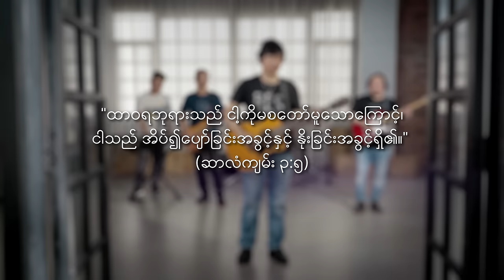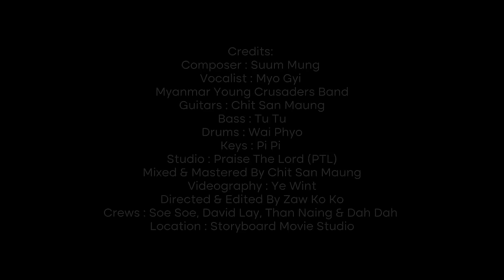ကိုယ်တော်ကြောင့်သာ I တေးဆို : Myo Gyi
ကျေးဇူးတင်ပါတယ်

ကိုယ်တော်ကြောင့်သာ
တေးရေး - Suum Mung
တေးဆို - Myo Gyi

ကိုယ်တော်ပြင်ဆင်ဒီနေ့သစ်ထဲ
ဝမ်းမြောက်ရွှင်လန်းခြင်းတွေပဲ
မနက်ခင်းအသစ်မှာ လင်းလက်လို့
နိုးထခြင်းတော့ မဟုတ်ဘူး
ကိုယ်တော်ကွယ်ကာ မစလို့
ဘေးကင်းစွာ ကျွန်ုပ်အသက်ရှင်

အိပ်စက်တိုင်းလည်း မနိုးထဘူး
မိုးလင်းခြင်းကြောင့်လည်း မဟုတ်ဘူး
ကိုယ်တော့်ရဲ့ စောင့်ရှောက်ပေးခြင်းကြောင့်သာဖြစ်သည်
ကြည့်ရှုလို့ လန်းဆန်းခြင်းပေး
လမ်းပြလျက် ဖေးမလို့နေ
ကျေးဇူးတော်အစဥ်ချီးမွမ်း အချိန်တိုင်းမှာ

နေဝင်သန်းခေါင်းယံ ညနက်ထဲ
မှိန်းမောစွာ အိပ်စက်နေချိန်
အရုဏ်ဦးမနက်မှာ နိုးထမလား
မှေးစက်မှာလား မသေချာ
ကျွန်ုပ်တတ်နိုင်ခြင်းကြောင့် မဟုတ်
ကျွန်ုပ်ရဲ့ဘဝ ကိုယ်တော်ကြောင့်သာ